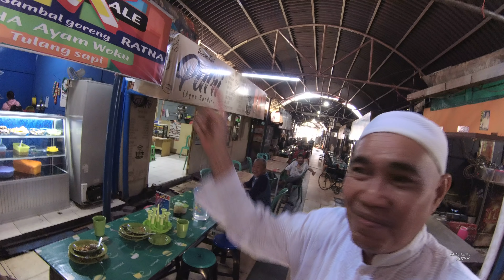Manado Street Food 12 Part.9 Warung Makan Enak JAROD Jalan Roda Manado Sulut YN010512